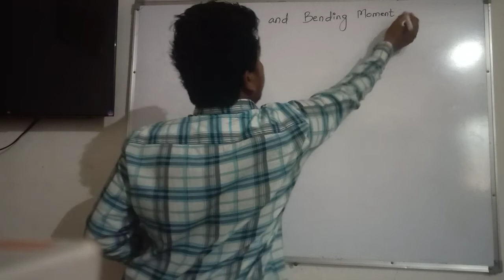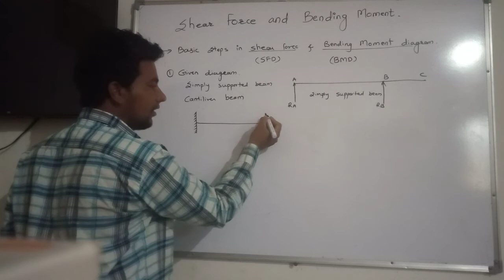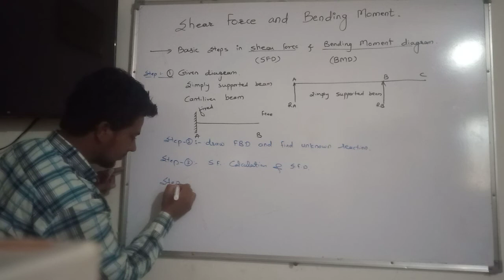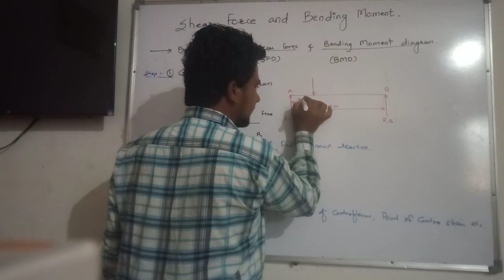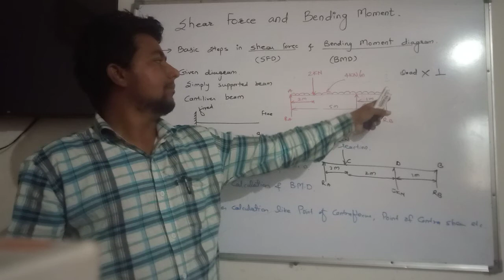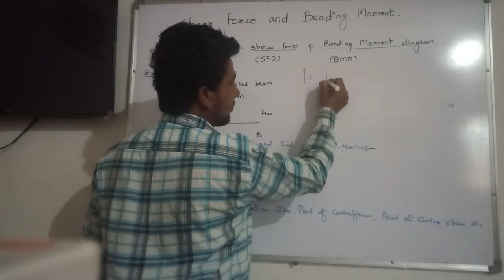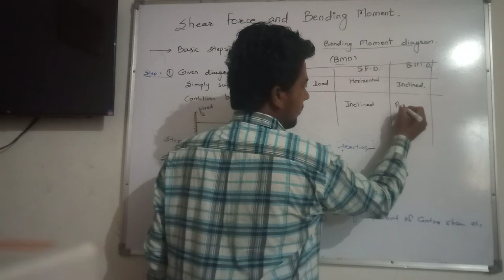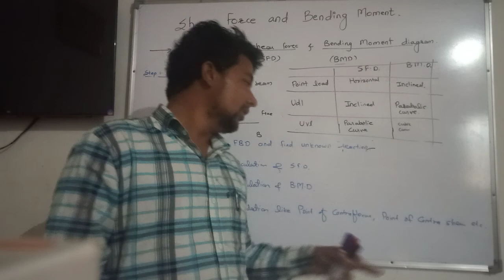Basic steps in SFD and BMD {SOM/MOS}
Chapter--- Shear force and Bending Moment
Topic Basic steps in SFD and BMD.
Faculty--- Pathan Ikram

👉For Online Lecture Series.

Watch out the below mentioned playlist for other videos on this subject:

Lecture 01 - Introduction to strength of materials.

During Lockdown of Covid-19 Pandemic!

If you like our efforts we request you to share our work with your friends and family- Because your love encourages us to produce more and more good content to spread the free quality education.